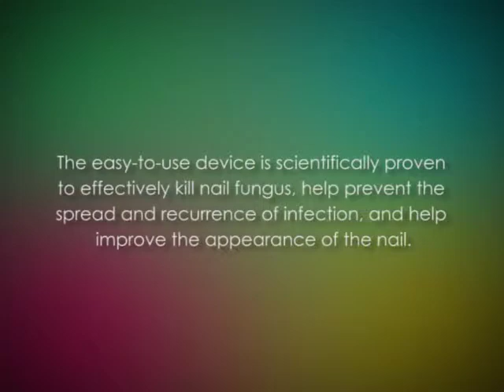Scholl Fungal Nail Treatment-The Cure For Toenail Fungus May Be In Your Medicine Cabinet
First reported by Dr. T H Oliver in 1920, ozone and oxidative therapies have been used extensively by doctors to treat a wide range of health problems, such as vascular disease, cancer, viral diseases, ulcers, inflammatory bowel diseases and spinal disc problems. Additionally, these treatments are effective therapies for contaminated wounds, burns and infections. The use of oxygen to heal is based on the idea that it breaks down and eliminates toxins from the body by "burning" them through the process of oxidation.   In the process of ozone and oxidative therapies white blood cell production is also encouraged, there is an increased delivery of oxygen to the cells, red blood cell flexibility is expanded and metabolism is also stimulated. Because of its ability to kill bacteria and fungus, many cities purify their drinking water with ozone.   Ozone therapy can be received in one of several ways, including injection, inseffulation, ozone "bagging," external use of ozonated olive oil, and autohemotherapy. Inseffulation is the process which consists of inserting a tiny tube into the infected area and up to half a liter of pure ozone in a humidified gas is introduces in less than thirty seconds. In order to fight nail fungus, the best delivery of ozone to the body is by bagging or the application of ozonated olive oil. Bagging is done by placing the infected fingers in a plastic bag and filling that bag with ozone. Ozonated olive oil, available in many natural health stores, is made by bubbling ozone through olive oil for several days until it solidifies. An effective way to reduce both the symptoms and prevalence of the infection is to apply ozonated olive oil to the affected nail several times daily until the fungus has died and the healthy nail has regrown.   Oxidation therapy is commonly administered via hydrogen peroxide. Because the body